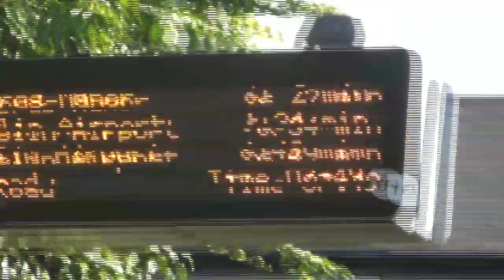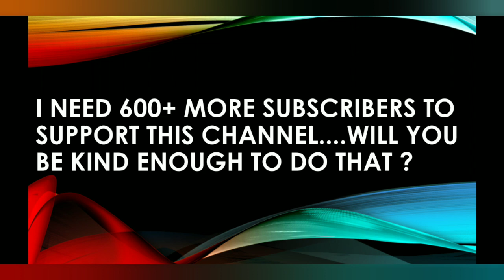Travel Vlog:A Sunday morning in Dublin, Republic of Ireland| ডাবলিনে এক রবিবার সকাল|डावलिन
A Sunday morning in Dublin